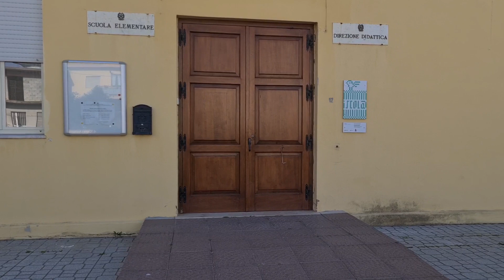Caso maestra sospesa a San Vero Milis. Parlano dirigente e mamme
Il dirigente non si sbilancia, mentre le mamme sono a favore della maestra, che sarà reintegrata lunedì 17